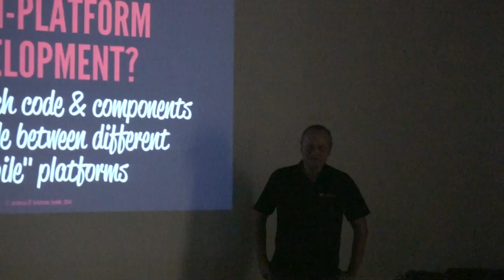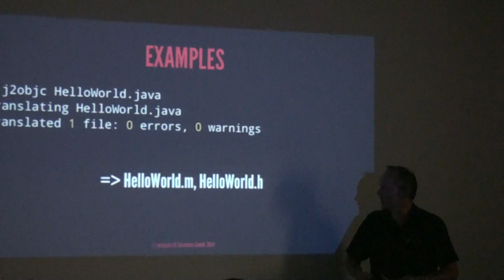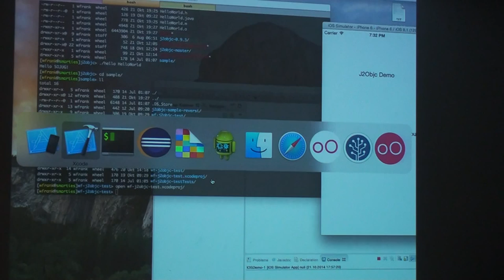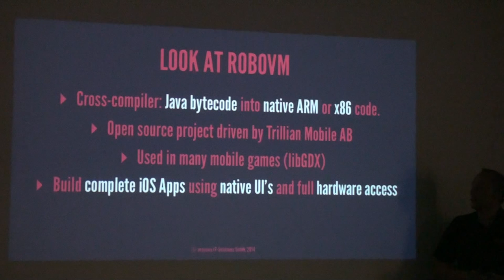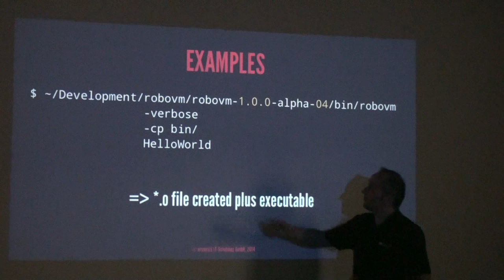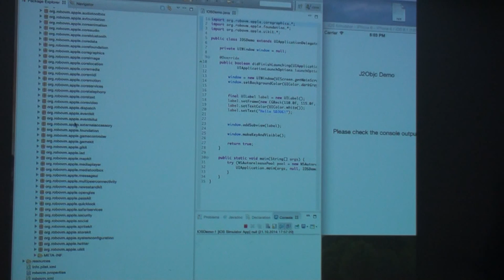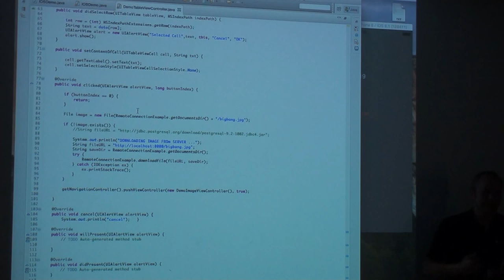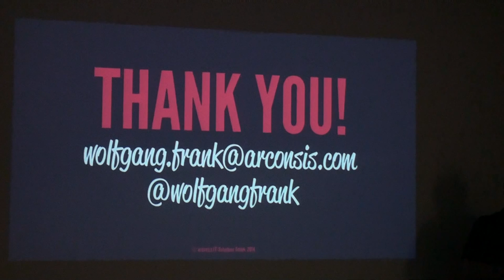Wolfgang Frank: Java on iOS - Introducing RoboVM and J2Objc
San Diego Java User's Group, October 21st 2014

Abstract: Cross-Compiler and Transpiler: Create iOS apps with Java.

Speaker Bio: Wolfgang Frank is managing director of arconsis IT-Solutions GmbH from Karlsruhe, Germany. For several years he has worked in the fields of native iOS and Android development.  As a coach for agile software development and architect for complex large scale enterprise systems, he supports customers on all topics around mobile strategy and for building mobile gateway solutions to connect with the mobile world.